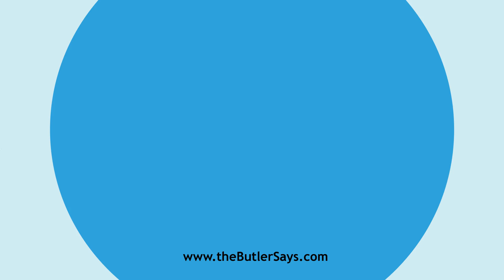Learn how to say this word: "Dissimilation"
This is the definition of "Dissimilation":
n.  The act of making dissimilar.